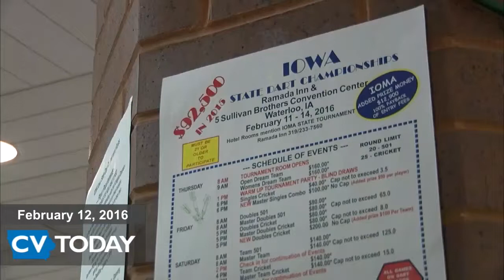Cedar Valley Today 02/12/16: Iowa Dart Championship